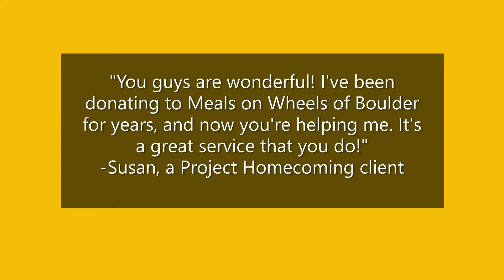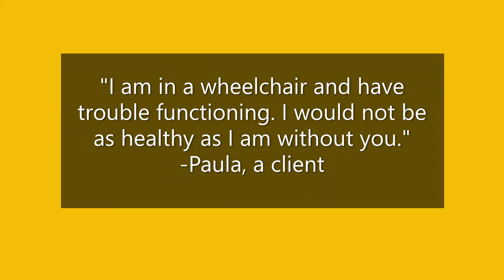Meals on Wheels of Boulder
A snapshot of clients and testimonials. This is why we do what we do. For more information about Meals on Wheels of Boulder